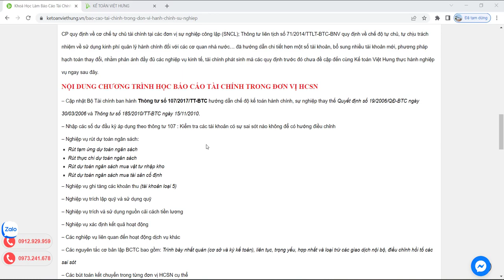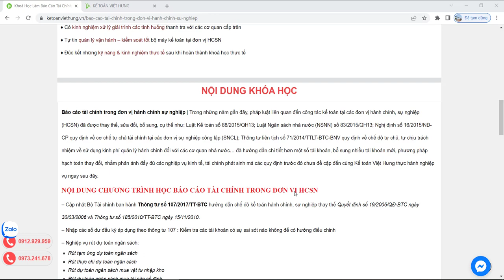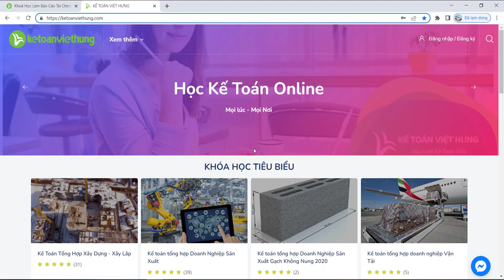Khóa học làm báo cáo tài chính đơn vị sự nghiệp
Báo cáo tài chính đơn vị sự nghiệp - Kế toán Việt Hưng chia sẻ làm báo cáo tài chính trong đơn vị HCSN xử lý vấn đề khó.

- Hoàn tiền: 100% nếu không hài lòng.
- Thời gian học: Vô cùng linh hoạt từ 8h30 - 23h00.
- Số buổi học: Không giới hạn.
- Giáo trình động: Cập nhật liên tục trên website.
- Chứng từ sống: Thật 100%.
- Giáo viên: 100% kinh nghiệm trên 3 năm.
- Hỗ trợ miễn phí: trọn đời.

1. Các khóa học KẾ TOÁN DOANH NGHIỆP

2. Các khóa học KẾ TOÁN HÀNH CHÍNH SỰ NGHIỆP

3. Các khóa học LÝ THUYẾT KẾ TOÁN

4. Các khóa học KẾ TOÁN THUẾ

5. Các khóa học KẾ TOÁN TỔNG HỢP

6. Các khóa học KẾ TOÁN QUẢN TRỊ